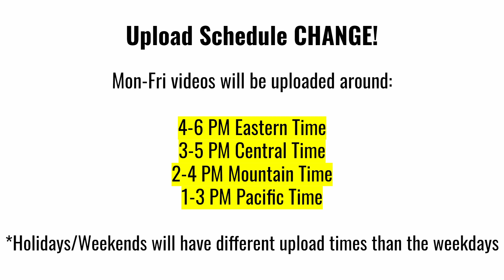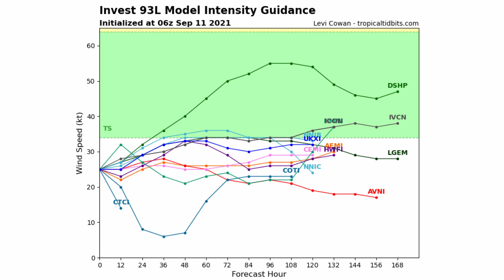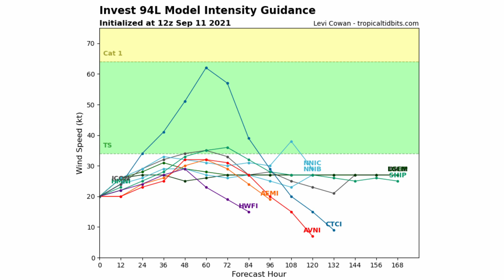Possible Tropical Storm Nicholas?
Current Video Upload Streak - 419 Days in A Row

Edit: I switched the title and thumbnail image to show Tropical Storm Nicholas instead of Mindy which I originally had. Mindy formed a couple days ago in the Northern Gulf, but I made a mistake and did not realize I had the wrong name until after the upload. If I refer to Mindy in the video, I was meaning to actually say Nicholas (There's no way for me to re-edit an already published video unless I completely delete it, so it'll have to stay unfortunately!) Sorry for any confusion!

If you have any special requests or if you have any pictures of storms/weather events, send them over to . I may feature your storm photos in my videos!